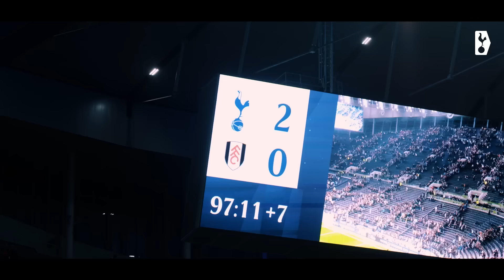TOTTENHAM HOTSPUR 2-0 FULHAM // MATCHDAY UNCUT // BEHIND-THE-SCENES AS SPURS TOP PREMIER LEAGUE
Go behind-the-scenes of Tottenham Hotspur's 2-0 win over Fulham in the Premier League. Goals from Heung-Min Son and James Maddison send Ange Postecoglou's side top of the table.